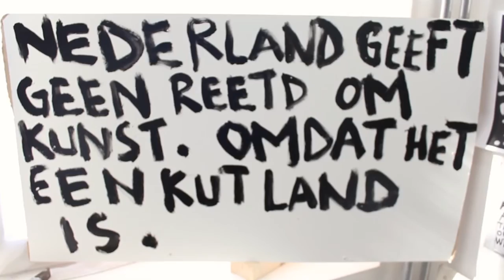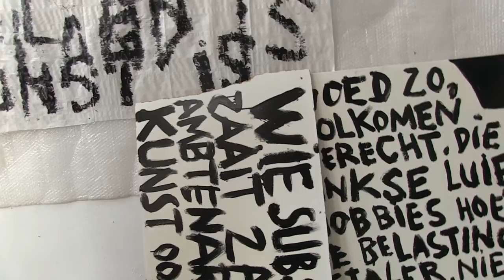Jeroen Jongeleen Frame the artist - Grafiche lyceum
een opdracht voor school een portret maken over een kunstenaar

Leuk dat je naar deze video hebt gekeken. Mijn naam is Bryan Verhaar  ik ben 18 jaar en een Nederlandse youtuber. ik maak videos over techniek film maken maar ook andere dingen. gaming social expriments films en nog veel meer. Vergeet niet de aboneren en het duimpje omhoog.